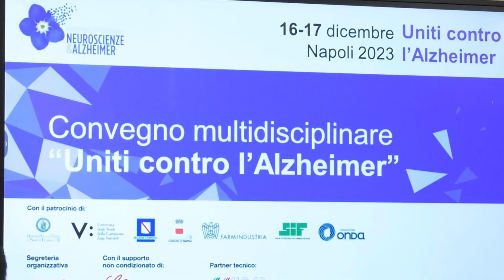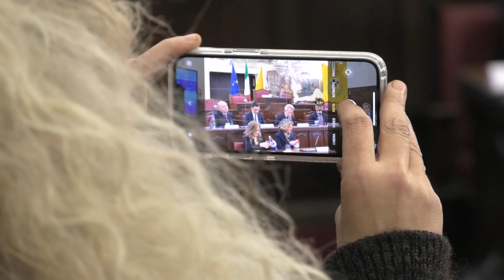Convegno “Uniti contro l’Alzheimer”: perché è un momento importante per la ricerca sulla malattia?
L’Alzheimer è una tra le principali cause di morte tra gli over 65 e tra le principali cause di disabilità nella popolazione italiana. Ecco perché è fondamentale organizzare una rete di cura e di assistenza pronte ad affrontare le sfide che le demenze in generale e l'Alzheimer in particolare pongono al Servizio Sanitario Nazionale e alla società, come è emerso nel corso del Convegno "Uniti contro l'Alzheimer", organizzato dall'Intergruppo parlamentare per le Neuroscienze e l'Alzheimer, che ha anche promosso un manifesto di impegno comune. Ne parliamo con Alessandra Mocali, Presidente AIRALZH, l’Associazione Italiana Ricerca Alzheimer Onlus.